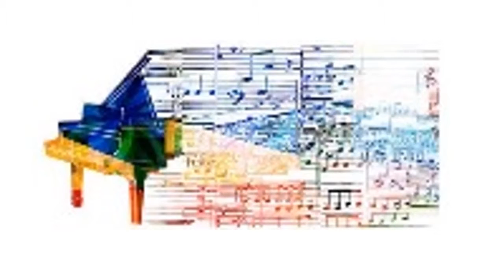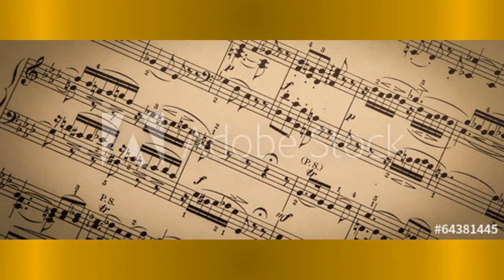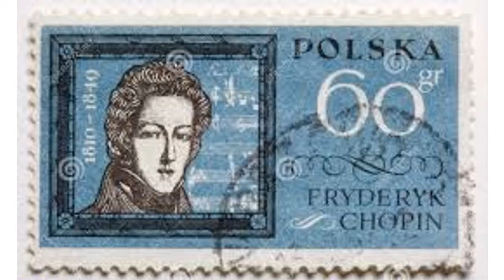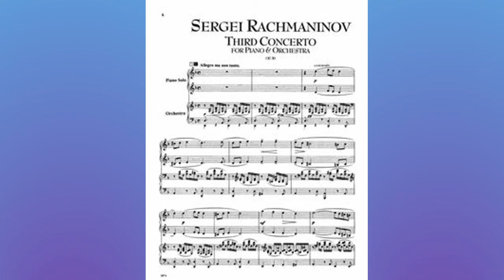Piano Concerto #2 in F Major, Mvt. #1- Eric Price, composer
I uploaded this concerto several months ago in its entirety, but that may seem like a lot of music for listeners to digest, especially when the music is unfamiliar. So I decided to upload just the first movement this time.
          My second piano concerto, completed just four years ago, was the product of many years of composition. It was begun roughly twenty years ago, in the 1990's in Philadelphia, and completed in Atlanta twenty years later. It uses a combination of 19th and 20th century styles. I am proud of the way I have learned in this work how to combine 19th and 20th century styles into a coherent whole. The juxtaposition of what seem to us to be clashing styles may be jarring at first to some listeners, but I think it will sound perfectly natural after a while if you keep listening. It does to me, anyway!